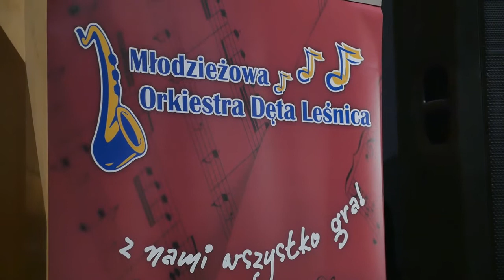Giuditta - Alina Adamska-Raitarovskyi - Gala Noworoczna 2015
Realizacja - Mika Marek Mika Usługi Informatyczne i Filmowe